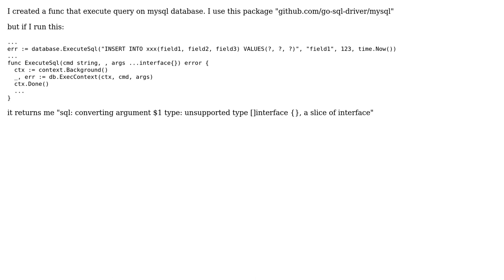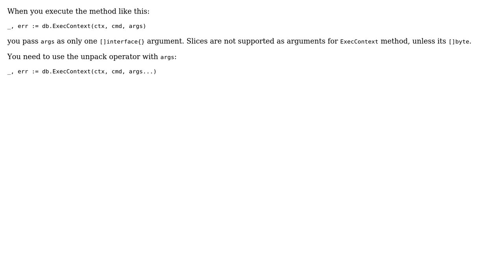Error executing query with parameters in golang with mysql driver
With thanks & praise to God, and with thanks to the many people who have made this project possible! | Content (except music & images) licensed under CC BY-SA | Music | Images & others | With thanks to user Matteo Zambon user Emin Laletovic and the Stack Exchange Network Trademarks are property of their respective owners. You are responsible for your own actions.